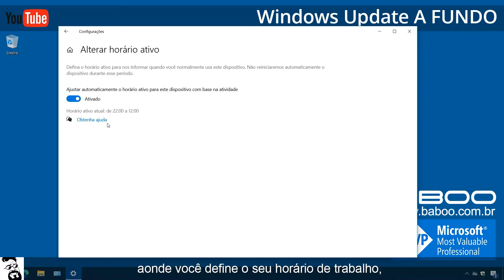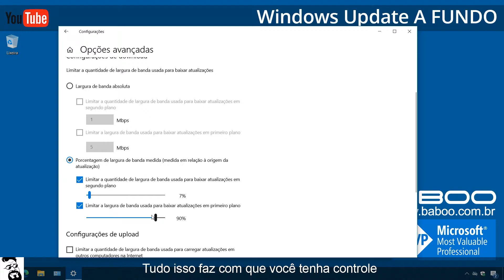Windows Update #6/9 - Windows Update sempre atrapalha quando eu estou trabalhando ou jogando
⚡ Curso de APERFEIÇOAMENTO para Técnicos de Informática 2.0

⚡ Curso GRATUITO Windows RÁPIDO e SEGURO com 11 aulas

💚 Por que você deve confiar no conteúdo dos meus vídeos?

❌ Ao contrário dos youtubers brasileiros de TI, que são montadores-de-PC-que lucram vendendo hardware e aprenderam tudo sobre Windows "na prática", aonde acreditam em todo tipo de bobagem, achismo, mitos e lendas por falta de conhecimento técnico e ajudam a emburrecer a internet brasileira em troca de likes e joinhas, eu sou um profissional qualificado cujo foco é ENSINAR CORRETAMENTE.

🏁 Eu sou Aurélio "Baboo", especialista em Windows e Segurança Digital com ♦ 35 ANOS ♦ de experiência e ♦ 20 ANOS ♦ de reconhecimento internacional contínuo do meu trabalho. Meu site e fórum são referência em Windows na internet brasileira, e você pode saber um pouco mais sobre mim

❌ MUITO CUIDADO com canais de youtubers que trabalham vendendo hardware, montando PC e "formatando Windows" para seus clientes, pois eles nunca estudaram Windows a fundo e postam dicas e sugestões incorretas que acabam com a estabilidade e segurança do Windows - e depois eles culpam o próprio Windows pelos problemas que eles próprios criaram(!!)

✅ Meu foco aqui no YouTube é ENSINAR CORRETAMENTE Windows e Segurança Digital sem "achismos" nem me preocupar com likes, joinhas e compartilhamentos como os demais youtubers. O que interessa é a QUALIDADE do conteúdo, e não a quantidade de vídeos postados.